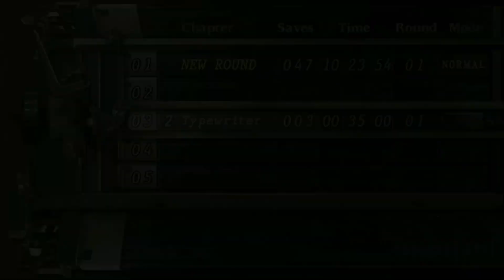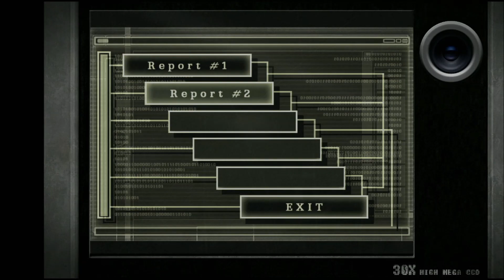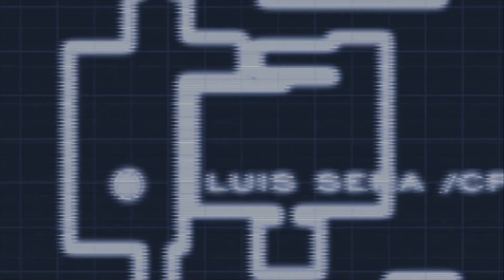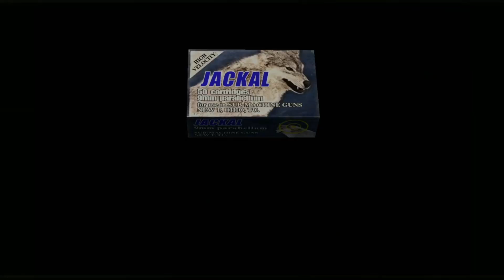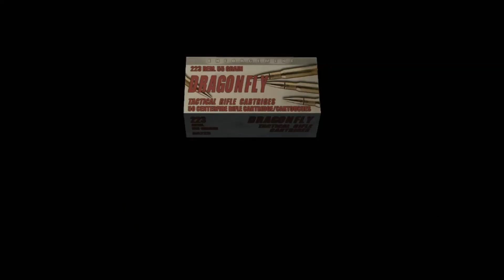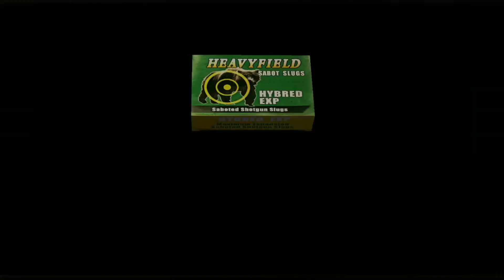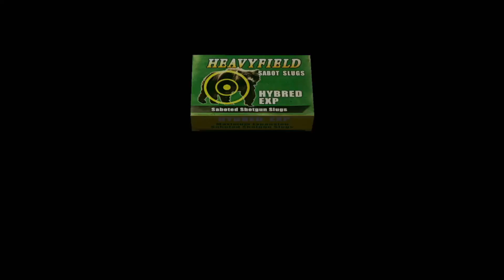Resident Evil 4 [Separate Ways]-[Switch] gameplay Part:1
Hello viewers this gameplay is about the ada storyline from resident evil 4 once we beat the main story.
Honestly this was very tough as it was my first time playing this game and the weapons were very limited in this part of the story compared to the main story.
Please do enjoy the gameplay.

My discord: Numb Thumbz #1556